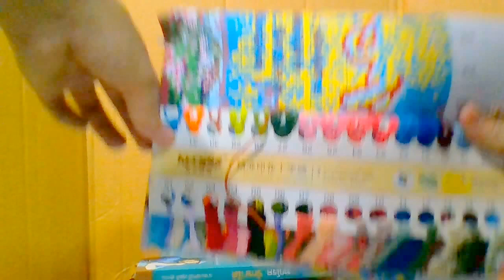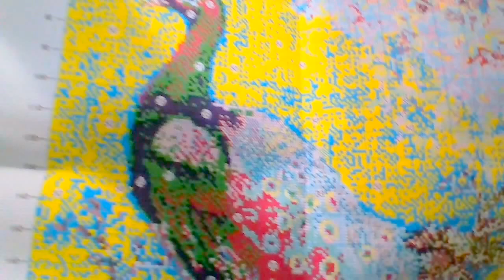นกยูงดอกโบตั๋น ชุดปักครอสติสพิมพ์ลาย ปักครอสติช:รีวิวPeacock peony crossstitch 100% stamped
ราคา 680 บาทขนาดแบบปัก:40*100ซม
ราคา 880 บาทขนาดแบบปัก:74*150ซม

1.จำหน่ายชุดปัก ครอสติชจีนพิมพ์ลาย ลดราคา สินค้าพร้อมส่ง(ส่งลทบ.3-5วันถึง ส่งEMS 1-2วันถึง)cross stitchประกอบด้วย ผ้าที่พิมลาย หรือ ผ้าที่ไม่พิมลายก้อมี + ด้าย + แพทเทิ้น 4 สี +เข็ม

2.จำหน่ายชุดปัก ครอสติชจีนพิมพ์ลาย cross stitchแบบ Pre Order ต้องรอสินค้าหลังจากโอนเงินประมาณ 20-25 วัน

3.จำหน่ายครอสติส cross stitch ที่ปักสำเร็จแล้ว
4.ภาพติดเพชร,ครอสติช คริสตรัล โมเสก Diamond painting จะเป็นเรซิ่น หรือเพชร วงกลมหรือสี่เหลี่ยม เป็นงานฝีมืออีกแบบหนึ่ง
5.โต๊ะปักครอสติส,เฟรม,หมวกแว่นขยาย